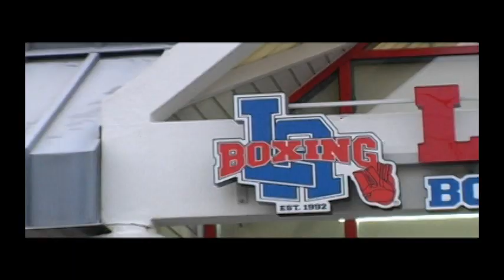Clickers & Chickers Round 4- Fight Night Foxies Photoshoot by Fame Tank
Check out 10 Boxing Babes, 10 Photographers, at LA BOXING in paramus nj. This is part of the Fashion Show called "Clickers and Chickers" by Fame Tank Productions